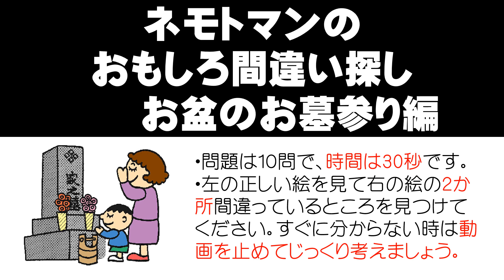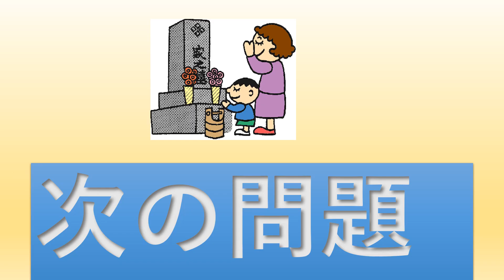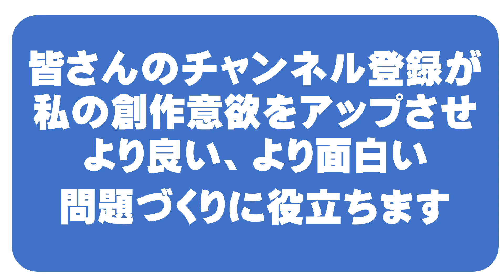【おもしろ間違い探し】－お盆のお墓参り編－脳トレ・ボケ防止・気分転換・認知症予防・注意力強化に有効です。今はお墓参りの季節です。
間違い探しの常識を打ち破る！「日本で一番ユーモラスな理科の先生」のネモトマンが、ユーモアたっぷりで超おもしろい問題をアップしていきます。子どもからお年寄りまで「おもしろ間違い探し」でリラックスしてください。